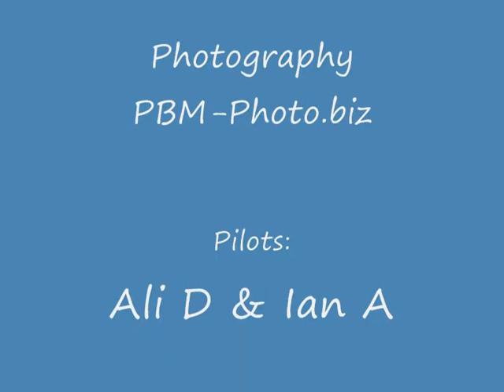Ali D & Ian A, paragliding at the Knock of Formal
Precision Paragliding, Ali D & Ian A, paragliding at the Knock of Formal